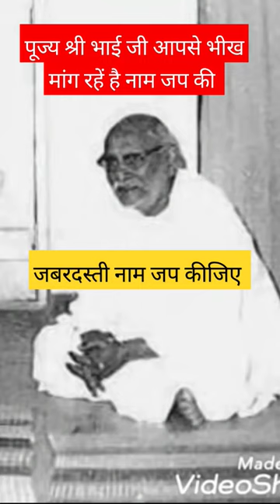पूज्य श्री भाई जी महाराज